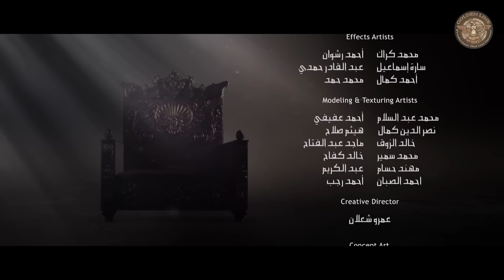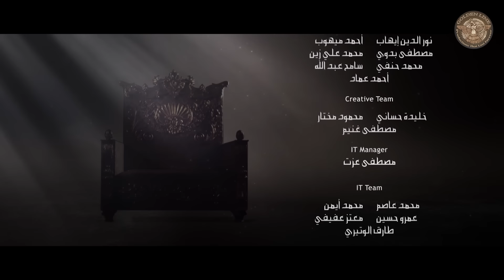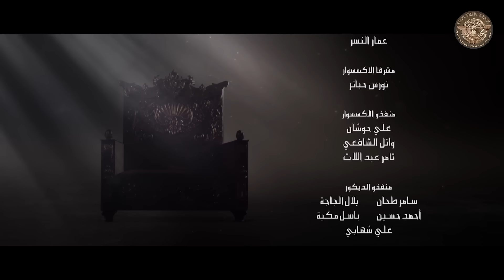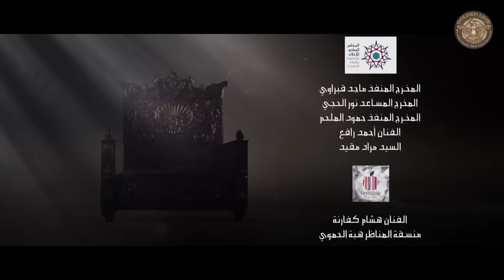مسلسل هارون الرشيد ـ الحلقة 22 الثانية والعشرون كاملة HD | Haroon Al Rasheed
تدور أحداث المسلسل حول الصراع الذي عاشه هارون الرشيد عندما استدعاه أخوه (الهادي) لكي يعزله، لولا تدخل والدته (الخيزران)، كما يتعرض للصراعات والدسائس التي كانت تدور في القصر وحوله، وآفاق الحضارة التي شهدتها فترة حكم (هارون الرشيد).

بطولة | Cast
قصي خولي | Qusai Khauli
كاريس بشار | Karis Bashar
عبدالمحسن النمر | Abdul Mohsen Elnamr
كندة حنا |  Kinda Hanna
ياسر المصري | Yasser Al Masri
حبيب غلوم | Habib Ghaloom

إخراج | Director
عبد الباري أبو الخير | Abd Al-Bary Abo Al-Khair

تأليف | Author
سيف حامد | Saif Hamed

إنتاج | Production
غولدن لاين للإنتاج الفني | GoldenLine Production

إعلان وتسويق | Marketing and Advertising
سليمان شالاتي | Sulaiman Shalati